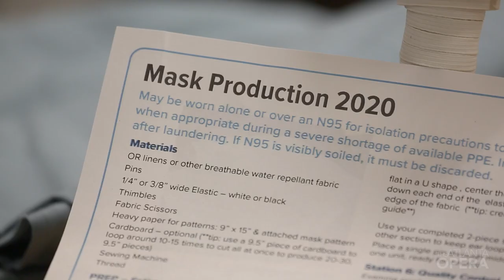The Atlanta Opera Costume Shop Producing Masks for Hospitals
“There’s a great passion from everybody… to do the right thing… to help people… I think we need it more than ever.” - Carl W. Knobloch General and Artistic Director Tomer Zvulun. Hear from Zvulun and Atlanta Opera Costume Director Joanna Schmink share the company's plans to craft medical masks for use in area hospitals affected by shortages in personal protective equipment during the COVID-19 pandemic.

Video: Felipe Barral/IGNI Productions